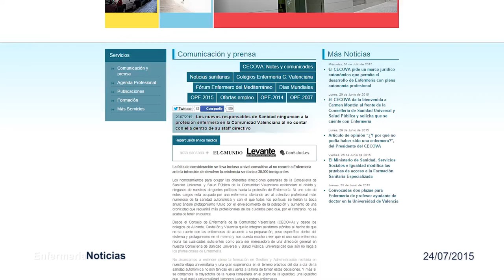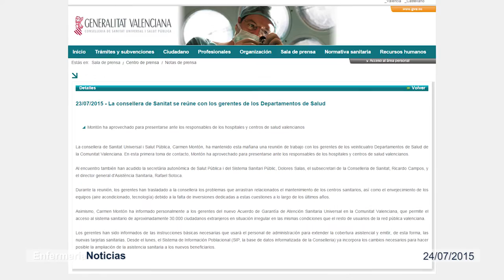Informativo 24/07/2015 | Cecova TV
Resolver los conflictos antes de que estos lleguen a la vía judicial. Es el principal objetivo de la mediación sanitaria. Una iniciativa que ya funciona en Cataluña, País Vasco y Murcia y Enfermería quiere potenciar. Por eso, en Alicante se ha realizado el primer curso de mediador sanitario de la Comunitat Valenciana. Además, esta semana hablamos de prevención del Virus del Papiloma Humano  (VPH) y del nuevo equipo directivo de la Conselleria de Sanidad universal y Salud Pública.